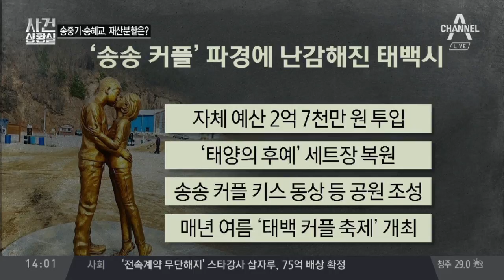송중기·송혜교, 재산분할은?…“쉿 너만…”? 전달도 처벌 | 사건상황실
'세기의 결혼'에서 '새드엔딩'으로… '송송 커플' 파경
'태후'가 맺어준 '송송 커플', 만남→ 불화설→ 파경
송중기, 송혜교 상대로 '이혼 신청' 왜 했나?

〈평일〉
08시 00분 라디오쇼 정치시그널 (유튜브 라이브)
08시 50분 김진의 돌직구 쇼
10시 20분 김진의 더라방 (유튜브 라이브)
12시 00분 뉴스A 라이브
15시 50분 강력한 4팀
17시 20분 뉴스TOP10
19시 00분 뉴스A

〈주말〉
12시 00분 토요랭킹쇼·뉴스A 라이브
17시 40분 뉴스TOP10
19시 00분 뉴스A